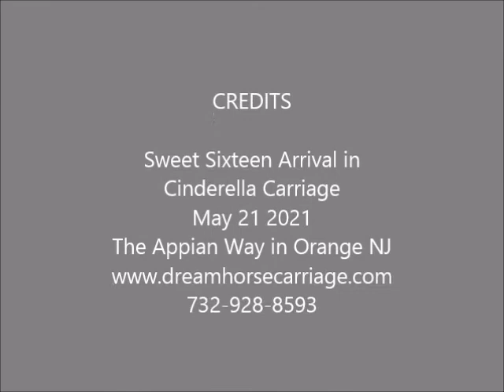Sweet 16 Cinderella Carriage at The Appian Way in Orange NJ May 21 2021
Our Beautiful White Horse "Misty" Pulling our Cinderella Carriage with A Happy Young Lady Celebrating her Sweet Sixteen at the Appian Way in Orange NJ May 21 2021